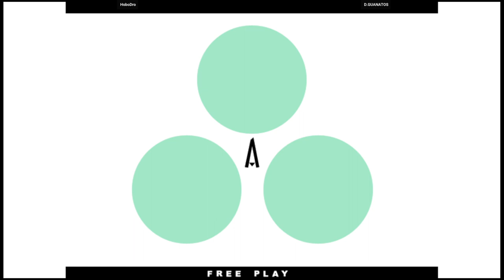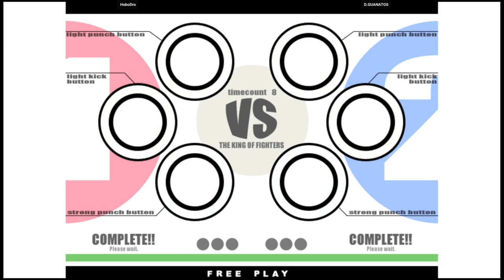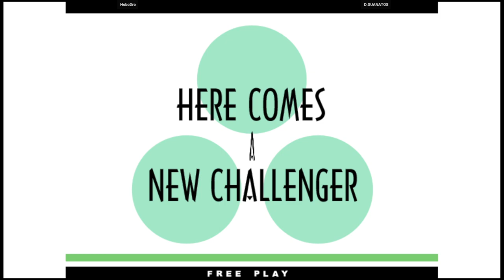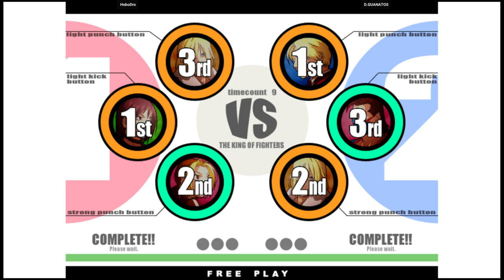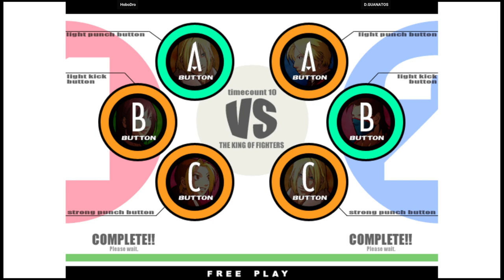KOF XI | HoboDro VS D.GUANATOS | 🇺🇸🇺🇸 Fightcade Youtube Channel